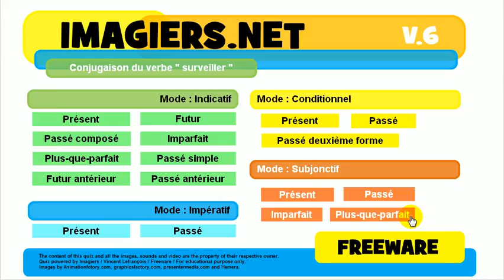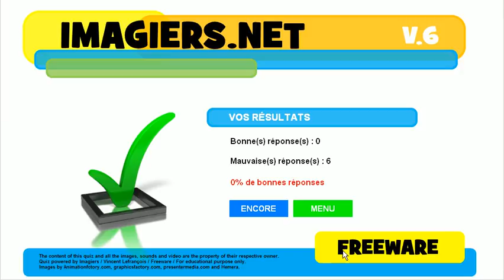Franska lektion # Konjugation # surveiller